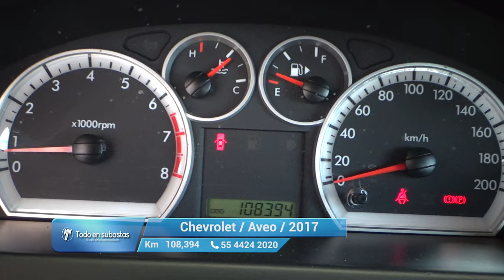Chevrolet / Aveo / 2017 - 11808